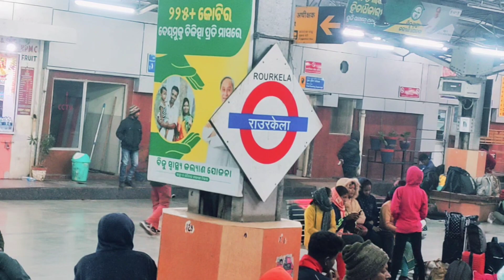Train journey from Rourkela Odisha to Mumbai 2024